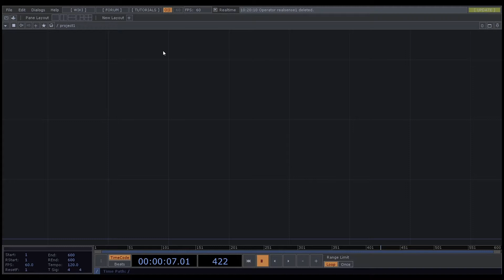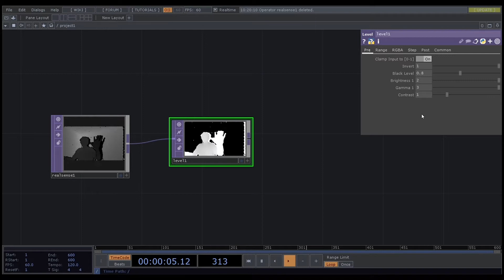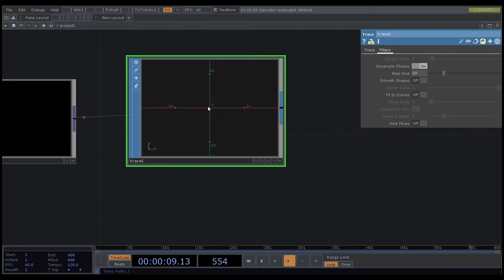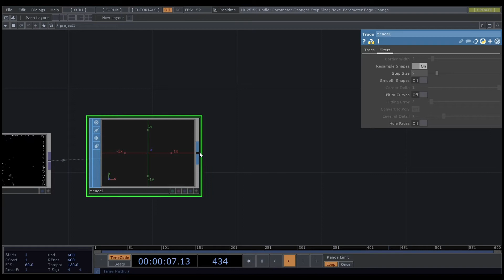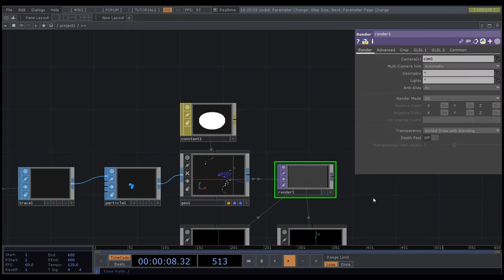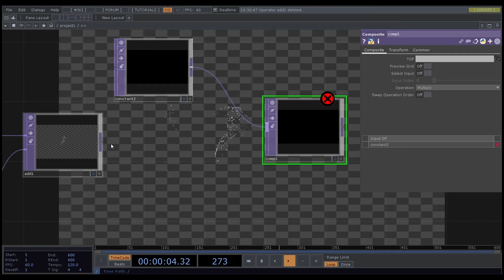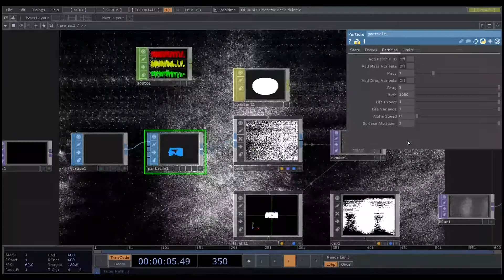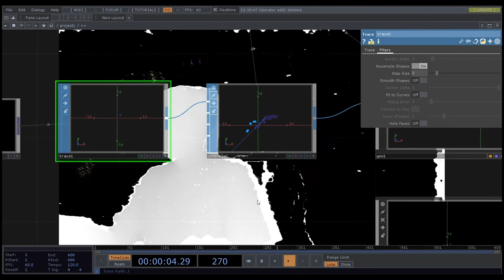TouchDesigner[Interactive art][RealSenseCamera][Particle]デプスカメラでインタラクティブ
Real Sense Depth Camera[リアルセンスデプスカメラ]D435とTouchDesignerでインタラクティブアートを作っていきます。

Windows10のTouchDesignerを使って作業しています。
※RealSenseCamera自体はMacでも動きますが、MacのTouchDesignerでは現在の所動きません(2020/7)
※音が悪いです。すいません🙏

前回の動画で動きに反応する映像を作りました。今回はデプスカメラを使っているので、動きではなく、その範囲に写った人(物)に反応させる映像作りができます。

デプスカメラで認識した(写った)所からパーティクルを発生させていきます。

デプスカメラの中でもコンパクトで非常に使いやすいRealSenseCameraです。箱から出した時も、え!この大きさでいいの!?っとびっくりしました。
お値段もそれほど高くはないと思うので、一度試してみてください♫